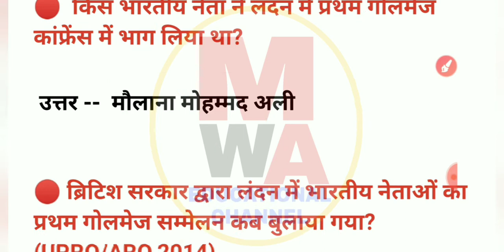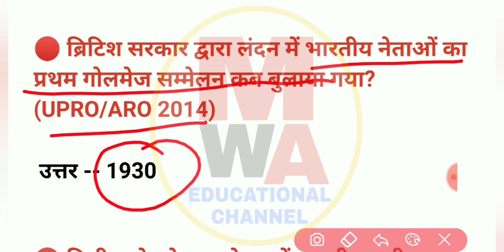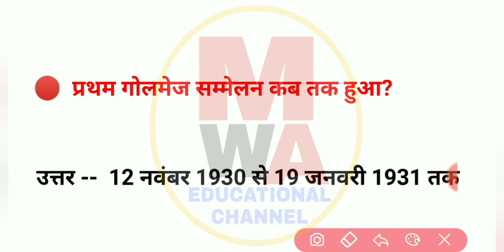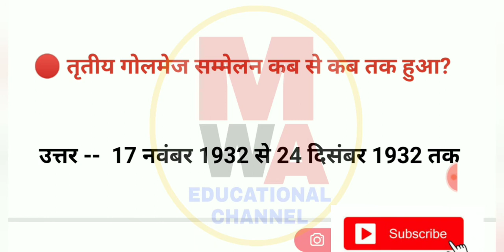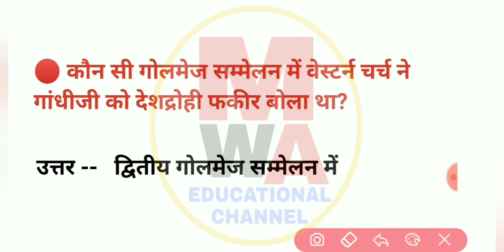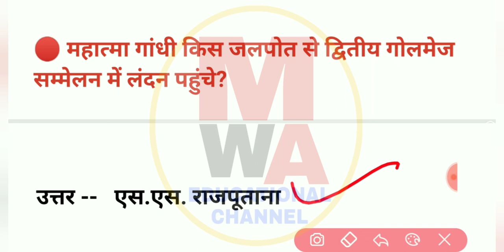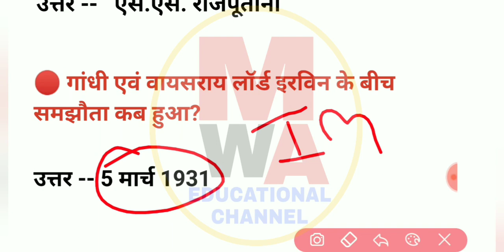गोलमेज सम्मेलन, Round table conference, golmej sammelan in hindi, प्रथम द्वितीय तृतीय गोलमेज सम्मेलन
हेलो दोस्तों स्वागत है आपका हमारे यूट्यूब चैनल में दोस्तों आज हम बात करेंगे इस वीडियो में तीनो गोलमेज सम्मेलन प्रथम द्वितीय तृतीय गोलमेज सम्मेलन के बारे में दोस्तों सभी प्रतियोगी परीक्षाओं में गोलमेज सम्मेलन से एक प्रश्न जरूर पूछा जाता है हम आपके लिए वीडियो में उन सभी प्रश्नों को लेकर आए हैं जो परीक्षा में पूछे जाते हैं इससे बाहर से नहीं पूछा जाएगा वीडियो को पूरा देखिएगा उम्मीद करते हैं आपको वीडियो पसंद आएगी लाइक कर दीजिए कमेंट कर दीजिए अपने दोस्तों के साथ भी ज्यादा से ज्यादा वीडियो शेयर करिए हमारे चैनल को सब्सक्राइब कर दीजिए और प्रतिदिन नोटिफिकेशन पाने के लिए बैल आइकन दबा दीजिए धन्यवादll

Tags --

गोलमेज सम्मेलन
round table conference
golmej sammelan
प्रथम गोलमेज सम्मेलन से संबंधित प्रश्न
द्वितीय गोलमेज सम्मेलन से संबंधित प्रश्न
तृतीय गोलमेज सम्मेलन से संबंधित प्रश्न
परीक्षा में पूछे जाने वाले गोलमेज सम्मेलन से संबंधित प्रश्न
golmej sammelan in hindi